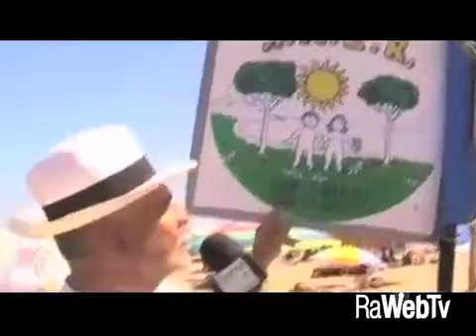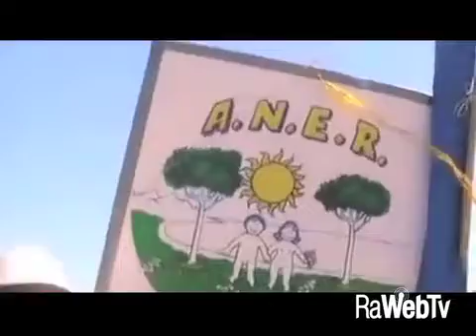incendio camping Classe naturisti